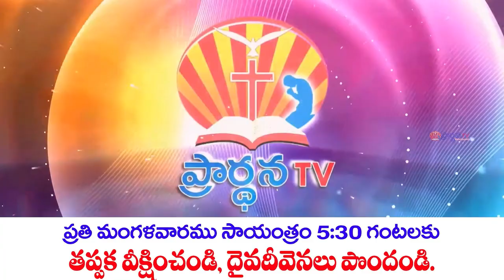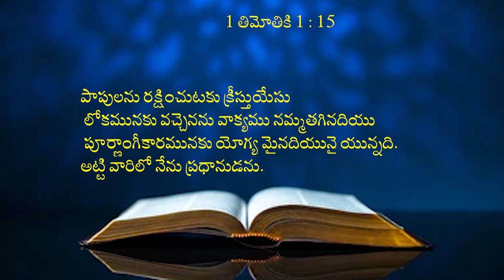02 04 2024 Bro N.Samuel garu అంశం : క్రిస్మస్ సువర్తమానము.